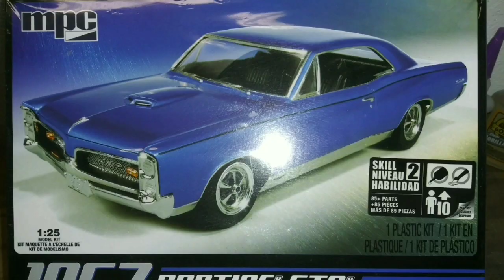Painting , Detailing and Showing a 1967 Pontiac GTO skill level 2 from MPC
i donot ouw rigths on music playing on my video's